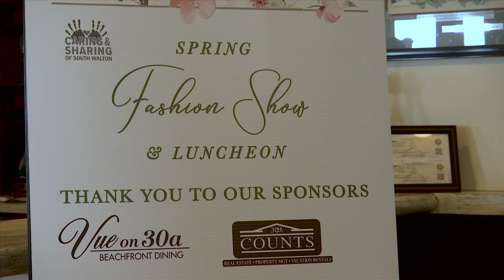South Walton Caring and Sharing are Selling clothes to assist those needing financial assistance